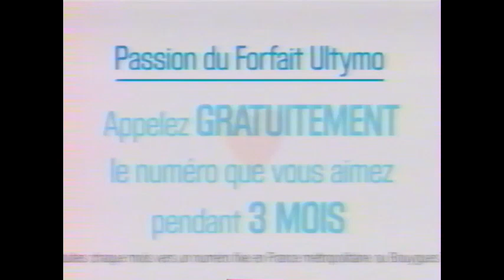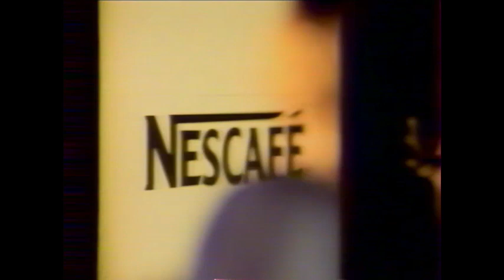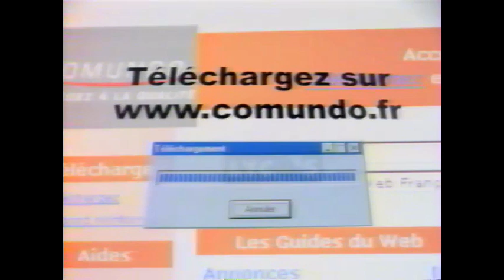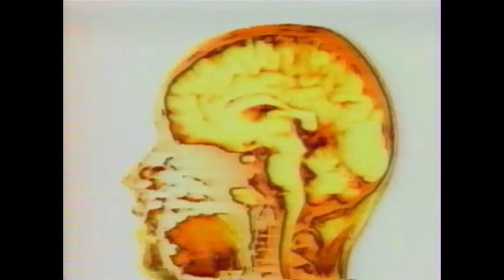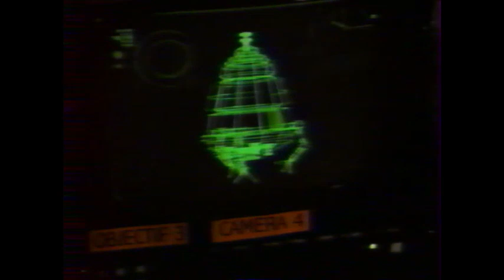M6 - Coming next (x2), Pubs, BA (x4), La Trilogie du samedi, D comme Découverte, Teaser (01/07/2000)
Au menu de cette archive : Virginie Ledoyen encore et toujours ; une BA fracassante pour Titanic ; le teaser d'une émission culte qui allait réveiller tous vos voisins...

PS : On notera au passage l'affirmation de la stratégie de contre-programmation de la chaîne qui a eu l'audace de diffuser le Titanic en face de la finale de l'Euro et qui l'a vendu comme... une rencontre choc ! :p